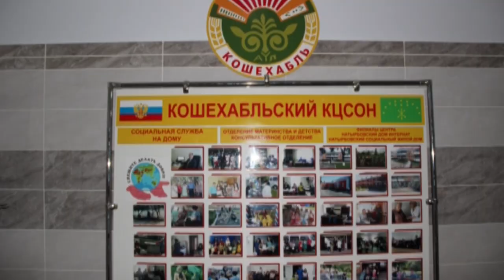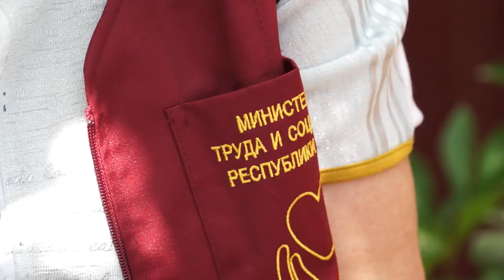08-06-2022 г Профессиональный праздник работников социальной сферы